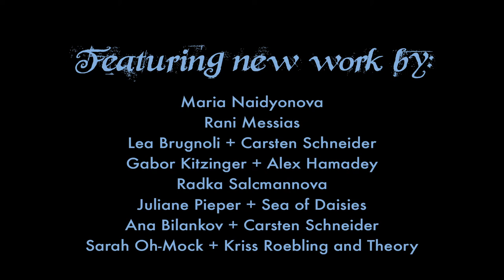Digital Fairy Tales: Dark Nights & Black Cats - Show Trailer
"Digital Fairy Tales: Dark Nights and Black Cats" is a new selection of dark tales taken from the Franz Xaver von Schoenwerth archive in Regensburg, Germany, connecting those who created the stories all those many years ago with a diverse selection of artists in our digital present.

Collected in the early 19th century, these dark and twisted tales are perfect for a dark and scary evening.

Featuring work by: Maria Naidyonova, Rani Messias, Kitzinger Gabor with Alex Hamadey, Radka Salcmannova, Juliane Pieper with Sea of Daisies, Ana Bilankov, Lea Brugnoli with Carsten Schneider, Sarah Oh-Mock with Kriss Roebling and Theory

Trailer edited by Thomas D. Rotenberg, music by Sea of Daisies